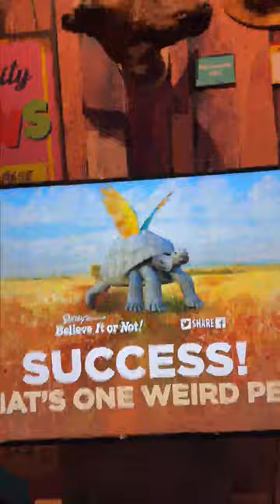They specialize in bizarre at Ripley's Believe It or Not in Orlando!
With its roots in Robert Ripley's unique collections from his travels, these museums are home to some of the most extraordinary items, 99% of which are real! 😮
From the world's largest collection of shrunken heads to the towering figure of Robert Wadlow, the tallest man who ever lived, there's no shortage of amazement. 🤯

If you're in the mood for something wildly different, check out @ripleysbelieveitornot🎩🔍